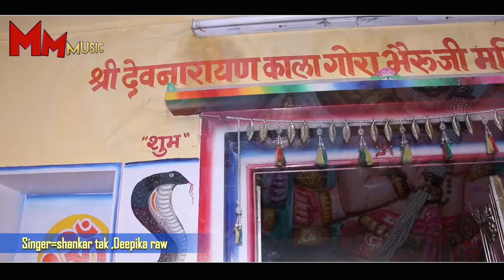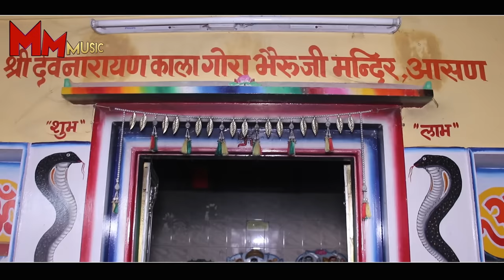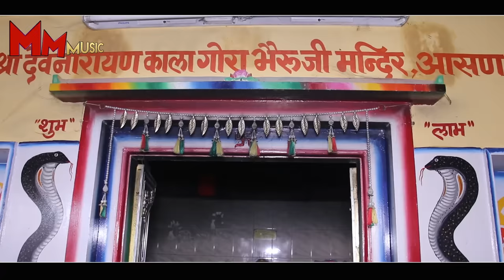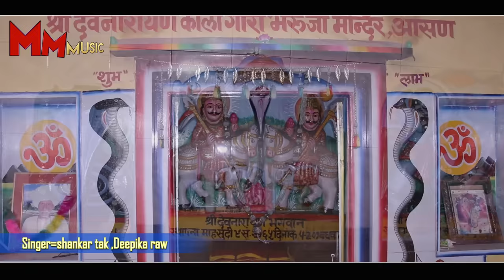भेरू घॅचियो री आसण में !! Shankar Tak,Deepika raw !! Super hit rajasthani bhajan !! MM music